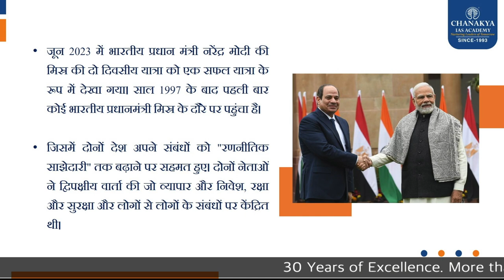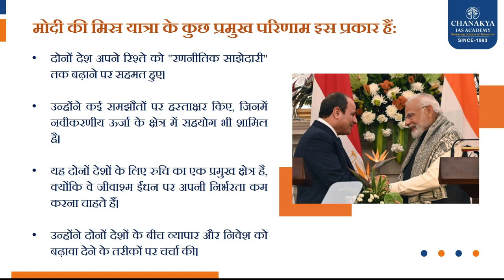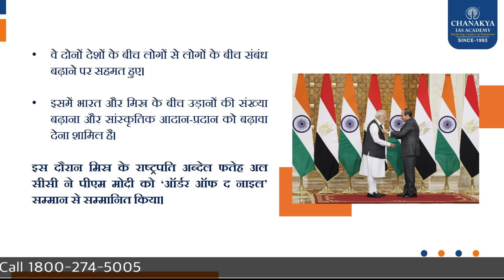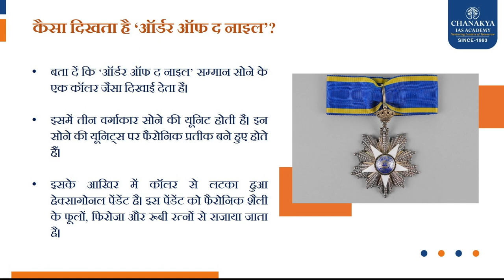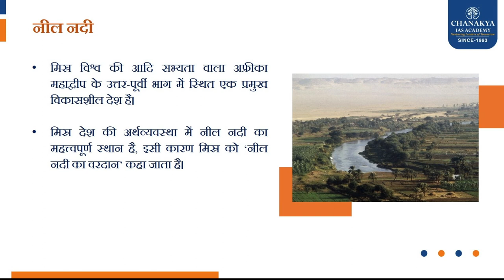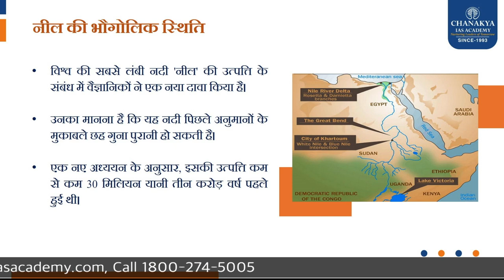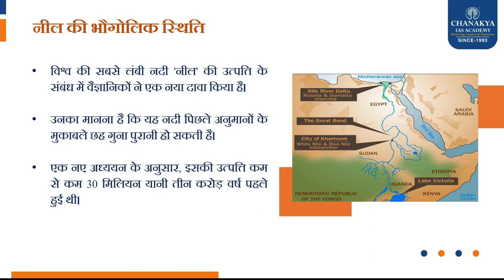PM Modi receives Egypt’s highest Honour Order of Nile - Current Affairs | Chanakya IAS Academy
Indian Prime Minister Narendra Modi visited Egypt from June 24 to 25, 2023, at the invitation of Egyptian President Abdel Fattah el-Sisi. It was Modi's first visit to Egypt as prime minister and the first by any Indian prime minister since 1997.
The two leaders held talks on a range of issues, including trade and investment, energy, security, and cultural cooperation. They also agreed to elevate their relationship to a "Strategic Partnership."
In addition to his talks with el-Sisi, Modi visited the AlHakimmosque, the Heliopolis War Cemetery, and the Giza Pyramids. He was also conferred with the *Order of the Nile*, Egypt's highest honor.

Chanakya IAS Academy is the leading institute in providing UPSC training to candidates all across the country. Chanakya Academy has trained thousands of candidates to achieve their dream of becoming an IAS, IPS, IRS, or IFS officer. The Academy provides complete solutions for all 3 stages, i.e., Prelims, Mains as well as interviews.